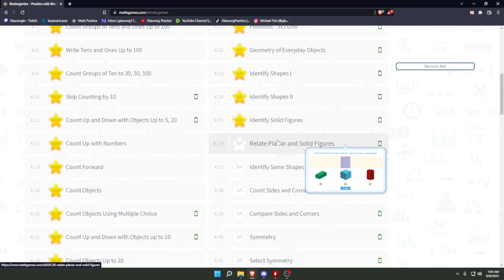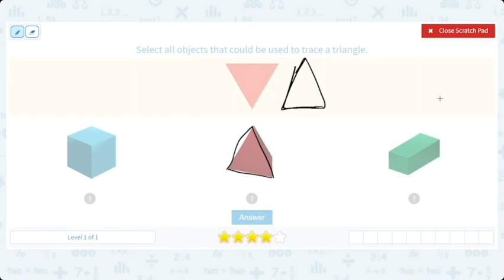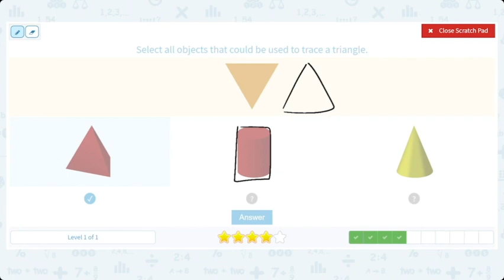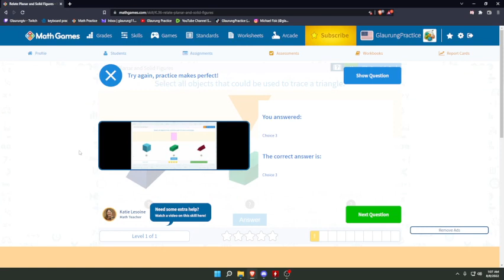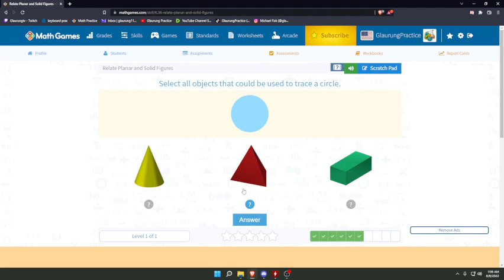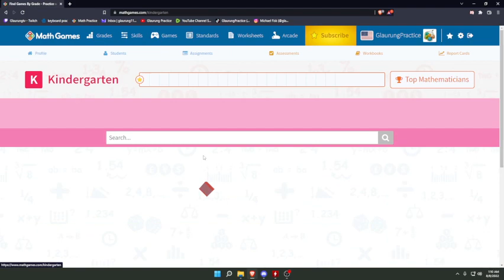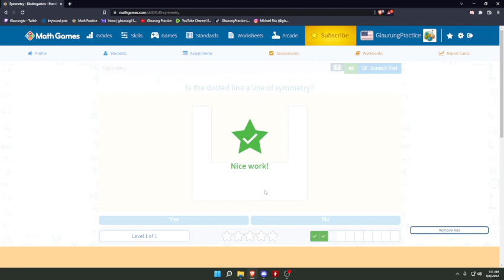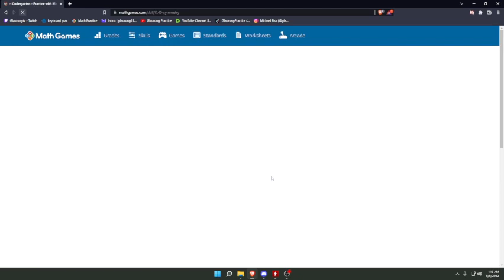Session 6: Metagame (Paint, Typing, Aim Training) - Part 1 -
Math
Kindergarten